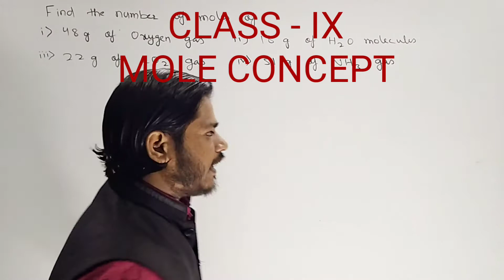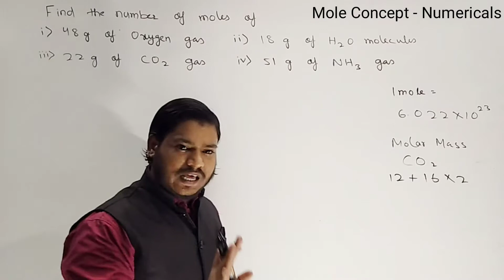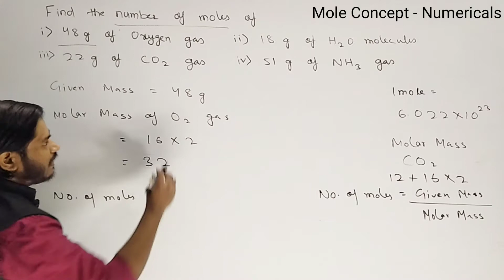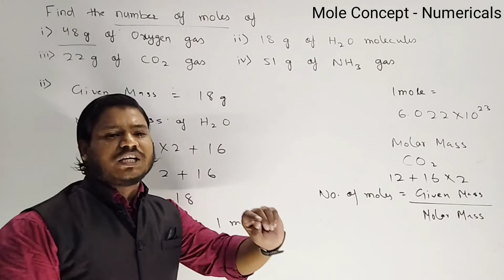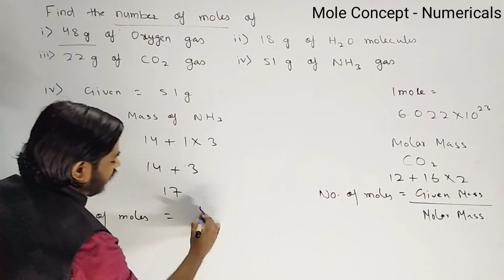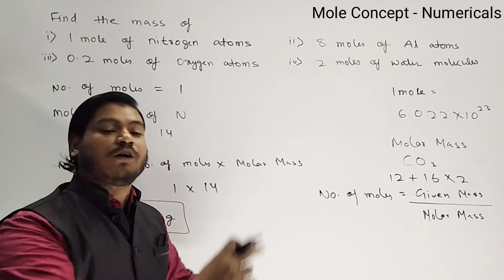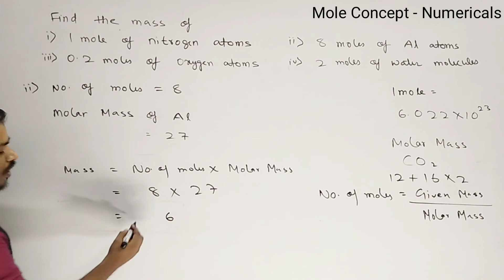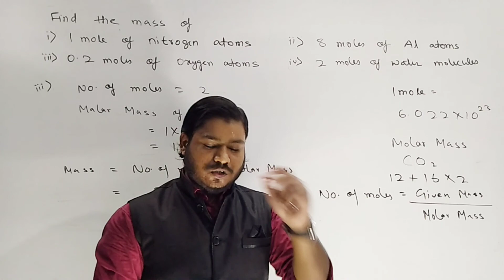how to solve numerical based on mole concept class 9 chapter 3 - atoms and molecules - chemistry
mole concept - numerical (part - 01) - class 9 - chemistry - science - ncert syllabus
I am covering this topics in 3 parts and this is the first part of mole concept numericals. In this video I am going to teach you how to solve numericals related to mole concept class 9 chapter atoms and molecules in a very easy and interesting way in hindi. Atoms and molecules is very important and interesting chapter for class 9 students.